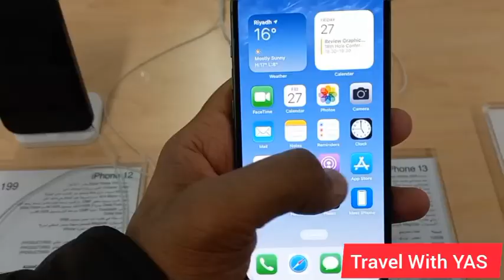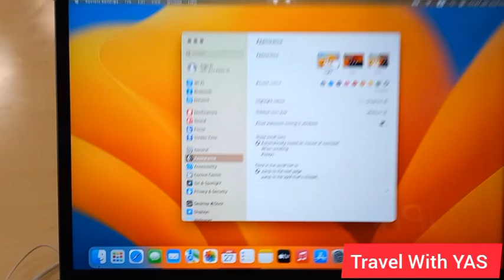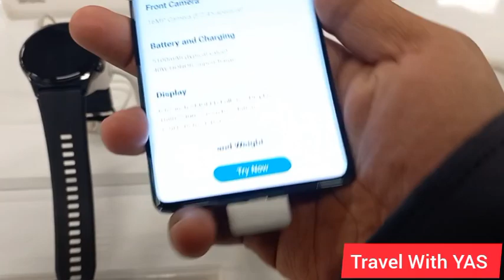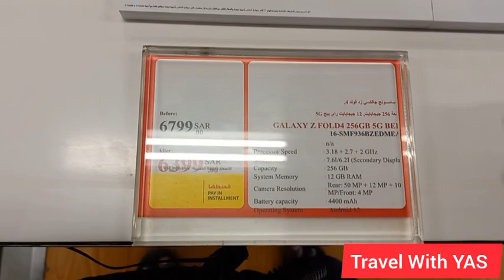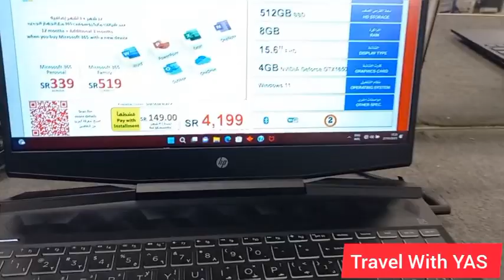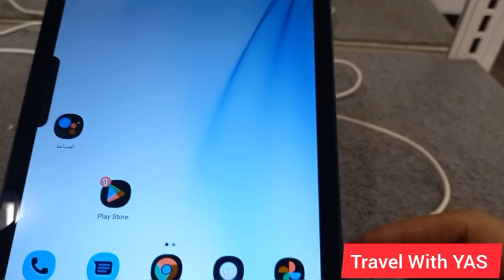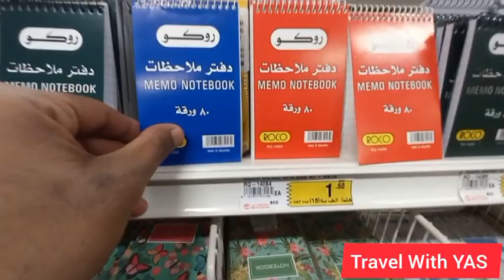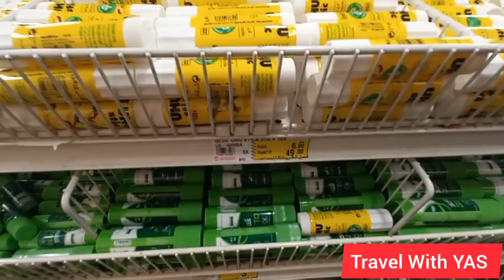prices in saudi arabia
Assalamu alaikum varahmathullahi vabarakathahu

இந்த mall க்குள்ள இவ்வளவு இருக்கா

அடடே இதுவா 😍😍

தயிர் விலையா இது

Family Discount

vegetables

Oman Airport Explore

Al Rajhi Account Create

Ur pay register

Friday Special

saudi arabia vlog, Saudi arabia, Riyadh
tamil vlog
vlog channel
youtube videos
high price
cheapest price
low price mobiles
used mobiles
used iphones in saudi arabia
cheapest mobiles in saudi arabia
cheapest laptop in saudi arabia
iphone price in saudi arabia
iphone price in Dubai
cheap and best used mobiles
iphones
mac
Samsung galaxy
Lenovo
honor
mate50
office
desk organizer
Jarir Bookstore